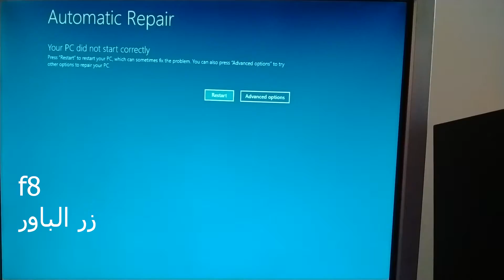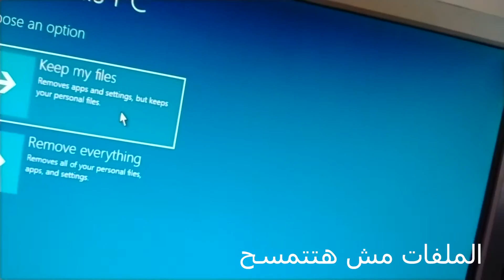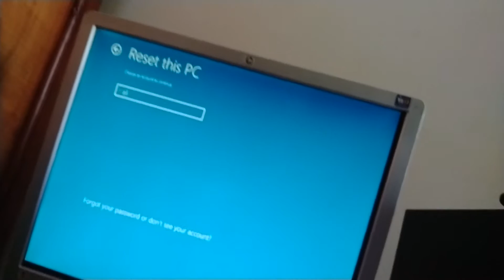input signal out of range | fix input signal out of range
في هذا الفيديو سوف أشرح لكم حل المشكلة الذي تظهر فجأة علي شاشة الكمبيوتر وهي input signal out of range وحل المشكلة سهل جدا وموجود داخل هذا الفيديو سبب ظهور المشكلة والحل أيضا . "Input signal out of range" هي رسالة خطأ تظهر عادةً على شاشة الكمبيوتر "Input signal out of range" هي رسالة خطأ تظهر عادةً على شاشة الكمبيوتر أو التلفزيون، وتشير إلى أن الجهاز لا يستطيع عرض الإشارة التي يتلقاها بسبب خارج نطاق الترددات أو الدقة المدعومة. يمكن أن يحدث هذا الخطأ عند توصيل جهاز معين بشاشة قديمة أو غير مدعومة، أو عند تغيير إعدادات الشاشة على الكمبيوتر إلى دقة لا تدعمها الشاشة.إذا كنت تواجه مشكلة برسالة "Input signal out of range" على شاشة العرض، فقد يكون السبب هو عدم توافق دقة العرض مع دقة الإشارة القادمة من الجهاز المتصل به.

تعني هذه المشكلة أن الجهاز الذي تقوم بتوصيله بالشاشة يرسل إشارة غير متوافقة مع إعدادات الشاشة. هناك بعض الحلول التي يمكنك محاولتها لحل هذه المشكلة:

1. تغيير دقة الشاشة: قد يكون من المفيد خفض دقة الشاشة إلى دقة أقل من الدقة الحالية. يمكنك القيام بذلك عن طريق الذهاب إلى إعدادات الشاشة وتغيير دقة العرض.

2. تغيير معدل التحديث: قد يكون من المفيد تغيير معدل التحديث إلى قيمة أقل. يمكنك القيام بذلك عن طريق الذهاب إلى إعدادات الشاشة وتغيير معدل التحديث.

3. تغيير إعدادات الشاشة على الجهاز الذي تريد توصيله: قد يكون من المفيد تغيير إعدادات الشاشة على الجهاز الذي تريد توصيله بالشاشة. يمكنك القيام بذلك عن طريق الذهاب إلى إعدادات الجهاز وتغيير إعدادات الشاشة.

4. استخدام كابل HDMI أو VGA آخر: قد يكون الكابل الذي تستخدمه غير متوافق مع الشاشة. جرب استخدام كابل HDMI أو VGA آخر للتحقق مما إذا كانت المشكلة ستحل.

5. تحديث برامج التشغيل: قد يكون من المفيد تحديث برامج التشغيل لجهاز الكمبيوتر أو بطاقة الرسومات. يمكنك القيام بذلك عن طريق الذهاب إلى موقع الشركة المصنعة لجهاز الكمبيوتر أو بطاقة الرسومات وتحميل أحدث برامج التشغيل.

abn assiut
حل مشكلة input signal out of range عن طريق reset this pc مضمونة 1000%

00:00 حل مشكلة input signal of range

0:36 الحل لمشكلة input signal of range

2:10 نهاية الفيديو الخاص بحل مشكلة input signal of range

رابط قائمة تشغيل خاصة لحل المشكلة ( input signal out of range)

input signal out of range
input signal out of range حل مشكلة
input signal out of range windows 10
input signal out of range fix

reset this pc
reset this pc fix input signal out of range
حل مشكلة input signal out of range عن طريق reset this pc

حل مشكلة input signal out of range ضبط مصنع للكمبيوتر
عمل ضبط مصنع للكمبيوتر
reset pc

حل مشكلة input signal out of range 2022
reset pc windows 10
how to fix input signal out of range windows 10

abn assiut
ابن اسيوط
abn asyut

how to fix input not supported monitor
input signal not found hp monitor
out of range monitor problem

abn assiut,

ابن اسيوط,

ABN ASYUT,

روابط اخرى مهمة!